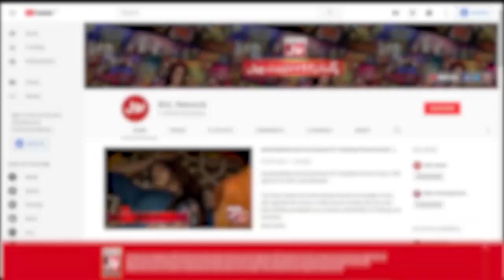Bachay Nay Kia Faysal Quraishi Ko Ignore | Roza Kushai Mein BOL | Faysal Quraishi Show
Bachay Nay Kia Faysal Quraishi Ko Ignore | Roza Kushai Mein BOL | Faysal Quraishi Show | Ramazan Mein BOL | Ramzan Transmission | 19th Ramazan